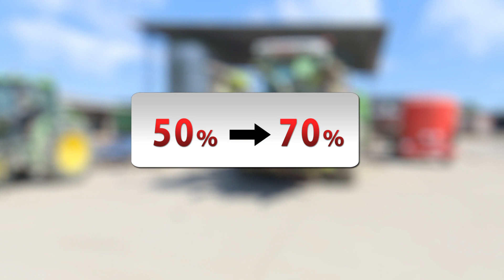SBTV - DNEVNIK - HPK – STOČARSKOM SEKTORU PRIJETI KOLAPS - 12.10.2021.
Situacija u pojedinim stočarskim sektorima nije dobra već neko vrijeme. Posebno se to odnosi na mlijekarstvo, svinjogojstvo. No, nedavna poskupljenja te nerazmijer između otkupnih cijena i troškova, stočare su doveli u još nepovoljaniji položaj. Na ove probleme upozoravaju i predstavnici Hrvatske poljoprivredne komore, a koji su nedavno održali i sastanak u Ministarstvu poljoprivrede. Kako kažu, u koliko se nešto ne poduzme, stočarskom sektoru prijeti kolaps.

DNEVNIK SBTV-a | PON-PET | 20:00 i 22:00